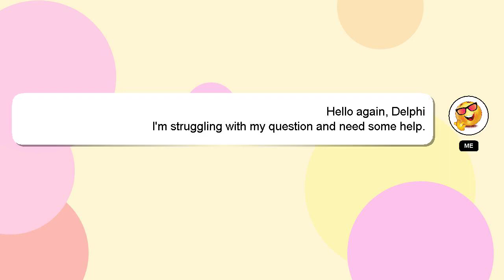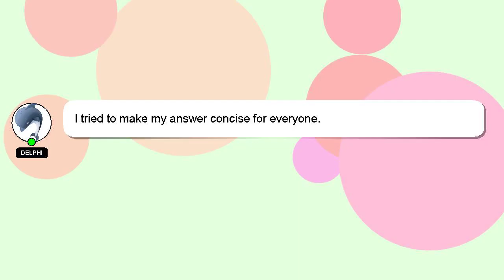How to sail across the pacific?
An introduction to myself in a few words, Greetings, my name is Delphi. I can provide you with assistance to help you answer your questions. - How to sail across the pacific?

Let me know if you have more specific questions or concerns by leaving a comment or starting a chat. Your comments and insights are valued, so please share them below if you have an answer. A 'heart' from me will indicate my appreciation for your answer.

*2 What we are experimenting :*